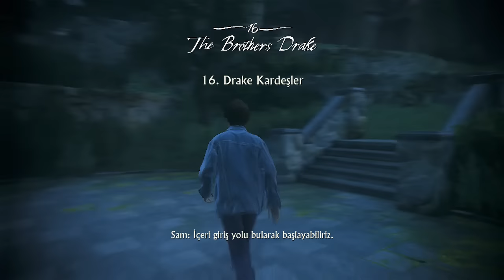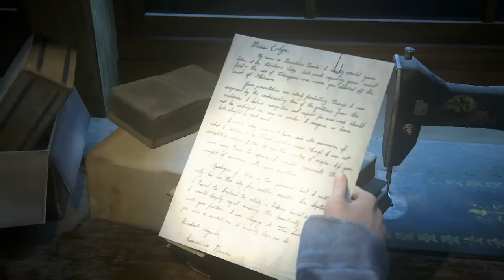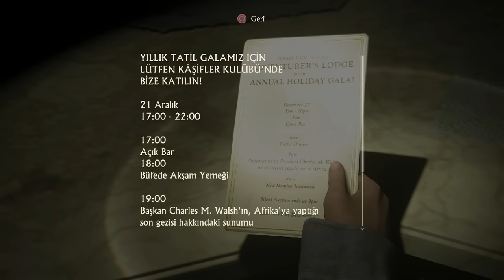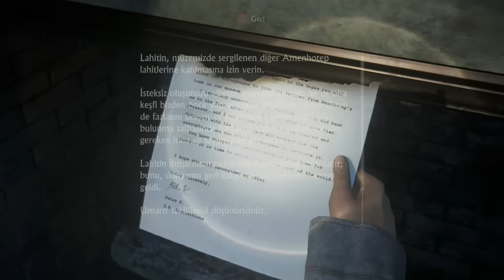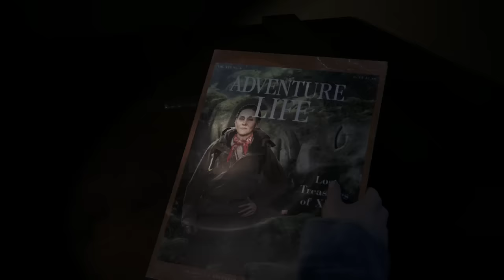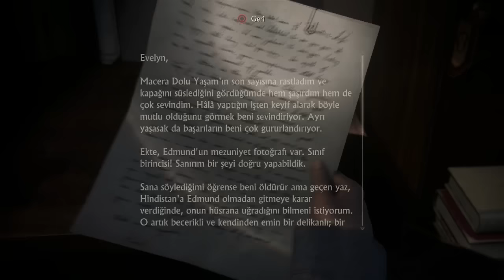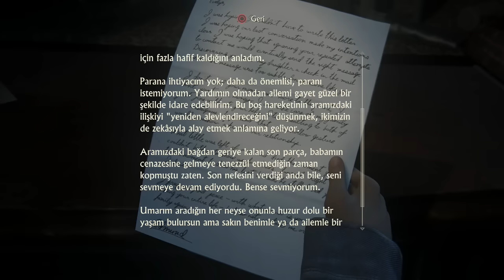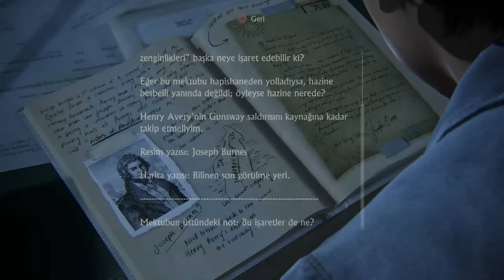Uncharted 4 Bir Hırsızın Sonu Bölüm 12 ( Türkçe Dublaj ) | Ajda Pekkan?!?